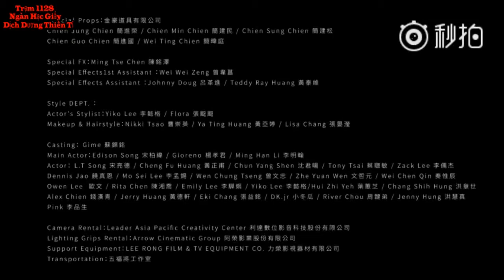[VIETSUB] "Ước mơ thành danh" của Mayday( kết hợp với diễn xuất của Dịch Dương Thiên Tỉ)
Nội dung MV: "Câu chuyện của một thiếu niên, tại nơi phòng nhỏ cố chấp chịu trăm ngàn thương tổn, xung quanh chịu lời chỉ trích, vẫn thủy chung ôm chặt đàn ghita, không chịu buông tay, liên tục cùng hiện thực và mộng ước giằng xé, tự mình ghi chép những âm điệu lạnh lẽo, theo âm nhạc càng phát ra sục sôi, từng bước đi hướng đi không rõ kết cục..."